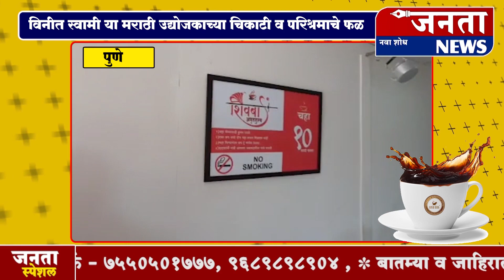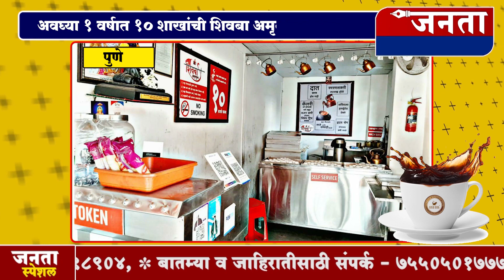अवघ्या 1 वर्षात 10 शाखांची शिवबा अमृततुल्यची झेप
*विनीत स्वामी या मराठी उद्योजकाच्या चिकाटी व परिश्रमाचे फळ,शिवबा अमृततुल्य च्या वर्धापनदिन च्या हार्दिक शुभेच्छा!💐*